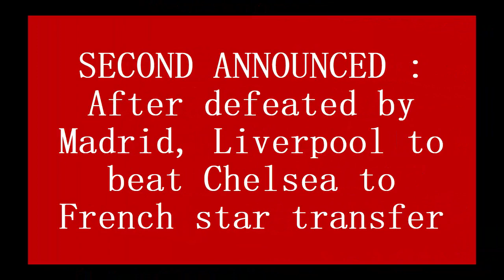SECOND ANNOUNCED : After defeated by Madrid, Liverpool to beat Chelsea to French star transfer